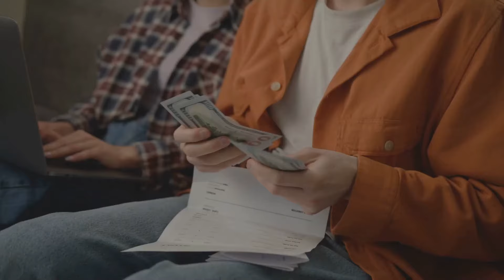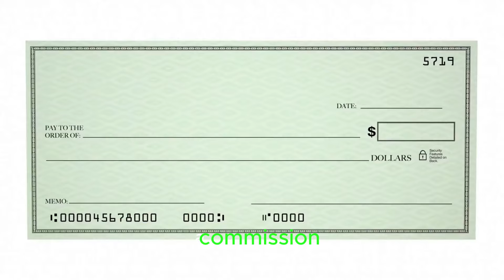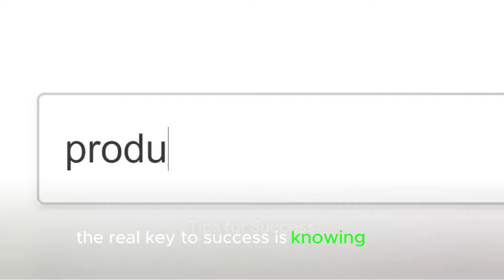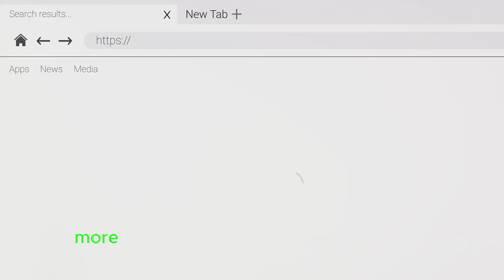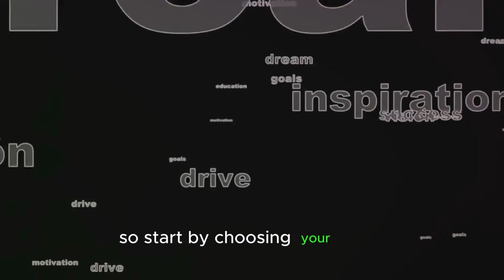The Easiest Way To Make Money Online in 2024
Are you ready to discover the secrets of generating passive income from the comfort of your own home? Look no further!

Whether you're a seasoned entrepreneur or a newcomer to the online world, this video will equip you with the knowledge and tools needed to succeed in the competitive realm of affiliate marketing.

With step-by-step guidance and real-world examples, we'll show you how to create compelling content that resonates with your audience and drives sales.

The time to take control of your destiny is now!